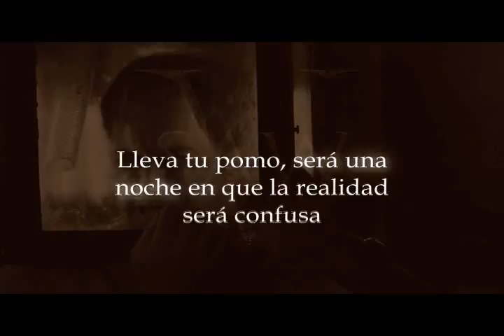HALLOWEEN 2008 (berzelius invitacion)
HALLOWEEN 2008 un clasido de verdad.. las demas son imitaciones muy baratas